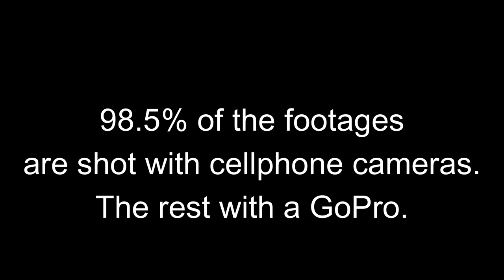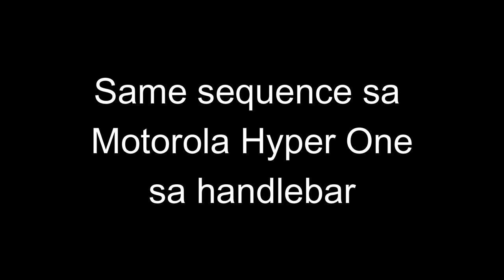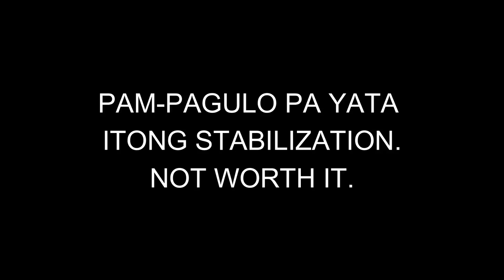BIKE VLOGGING GAMIT CELLPHONE CAMERA, PWEDE KAYA?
Pwede kayang cellphone camera ang gamitin sa pagba-bike vlog? Tara, subukan natin. Enjoy!

Backup Cameras: YI Lite / Whatever mobile phone I have

Editing Software: Filmora (always updated to the latest version)

Instagram – Jason Bagni Vlogs